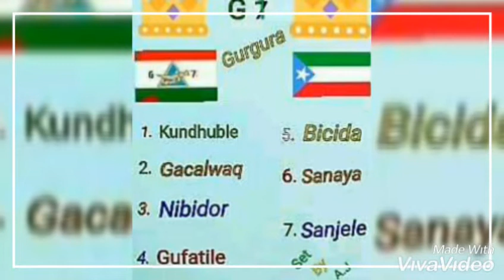Quruxda Dhalinta - Curadka Beesha Direed - Gurgure Madaxweyne Dir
Beesha Surre Oo Soo Bandhigeysa Libaaxyada Curadka Beesha Direed Gurgure Madaxweyne Dir